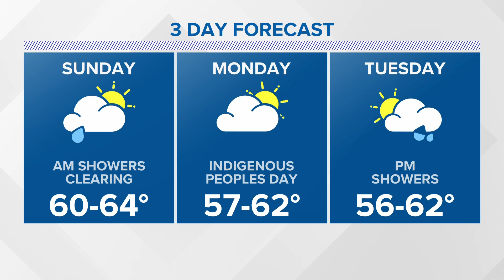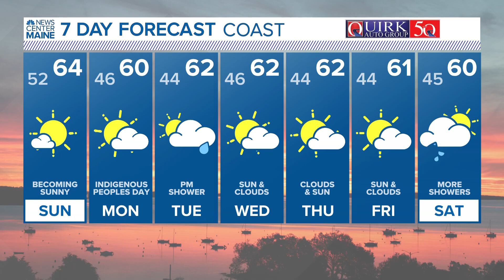NEWS CENTER Maine Weather Video Forecast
NEWS CENTER Maine Weather Video Forecast UPDATED 11pm Saturday, October 7th, 2023